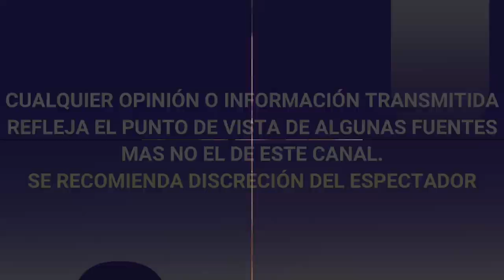¡ ULTIMO MOMENTO ! HACE UNAS HORAS CONTINUA LA POLEMICA TEFI VALENZUELA PEDIA JUSTICIA FILTRAN VIDEO